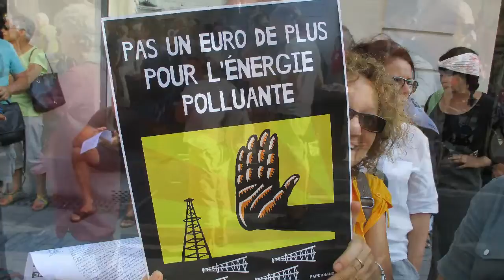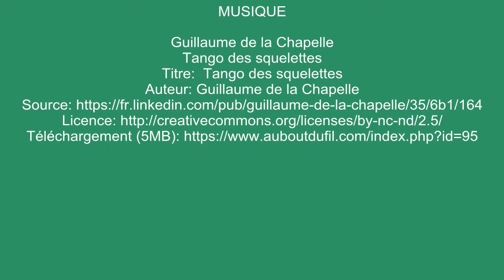2018 09 08 PAU Dans nos rues, c'est maintenant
Manifestation à Pau "Dans nos rues, c'est maintenant". Dans la cadre des manifestation mondiales organisées par "Rise For Climate"